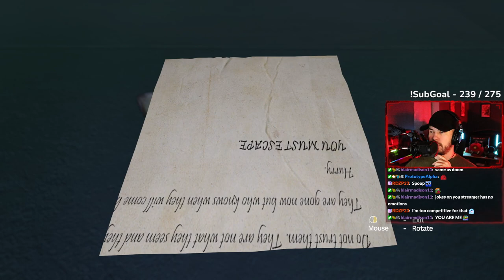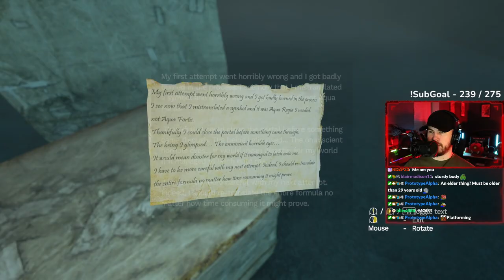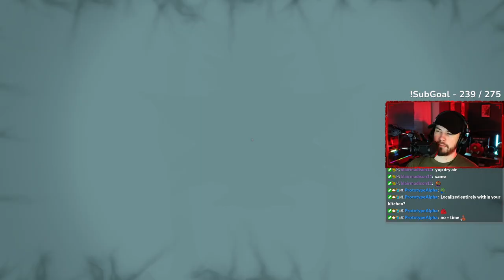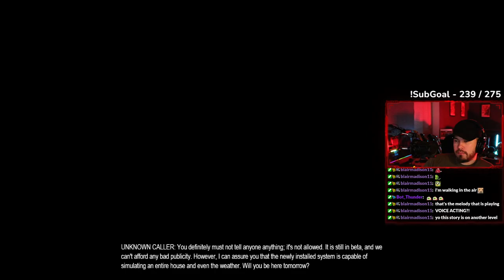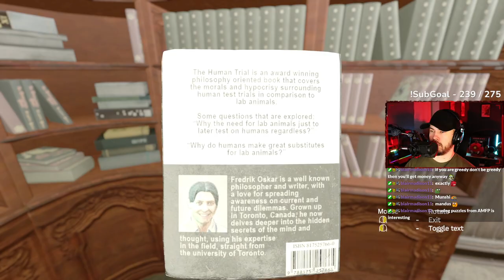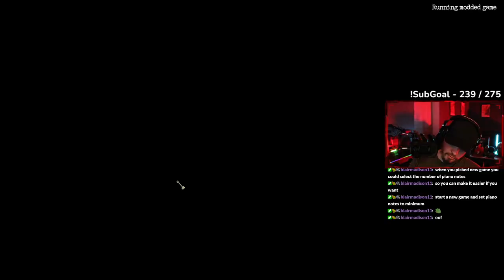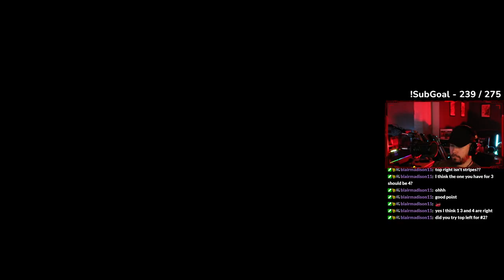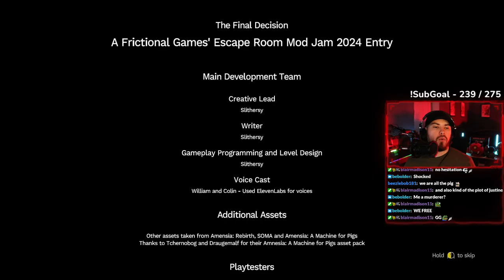Custom Stories - Frictional Games Mod Jam Finalist - [10/18/24]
Welcome to the official VOD channel of BloodThunder's Livestreams. These are uncut streams originally broadcasted over on twitch.